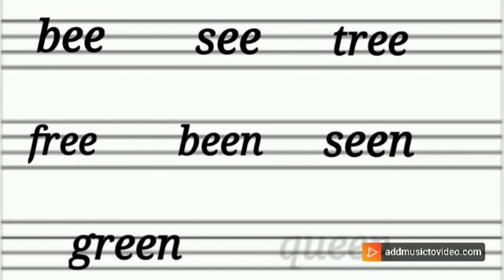words with sound 'ee'